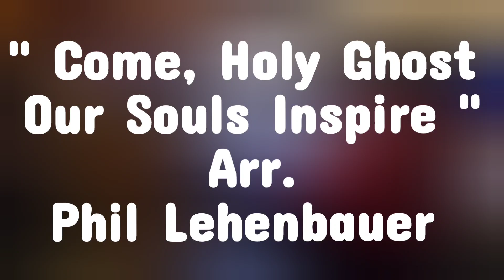Come, Holy Ghost Our Souls Inspire arr. Phil Lehenbauer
Saint Matthew Lutheran Church
Hawthorn Woods, Illinois

" Come, Holy Ghost Our Souls Inspire "

Michael Gagne, Organist

3 manual, 5 division
2019 Rodgers Infinity 361